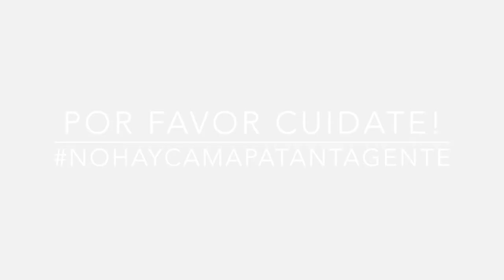EPT: Tips ZaIam #4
Zuri Valoyes creadora de ZaIam nos comparte cada semana diferentes tips para el cuidado del cabello afro. Mira el tip en nuestro IGTV.